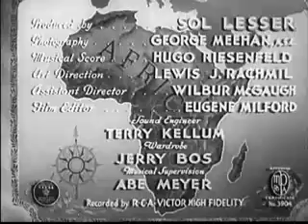Tarzan's Revenge By D. Ross Lederman